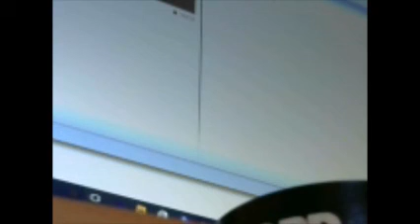Le Paludi di Hesperia 1 (Audio )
Romanzo audio a puntate